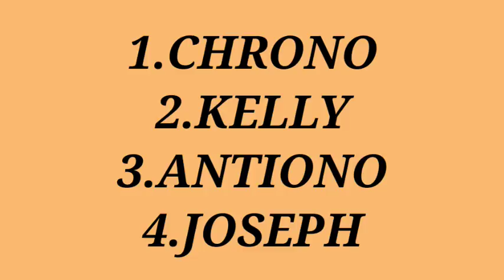RAISTAR CHARACTER SKILL combination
If you Like this video then plzz dont forget Like👍 and share this video and If you  want to more information about free fire then subscribe to our channel and press the bell🔔 icon button.